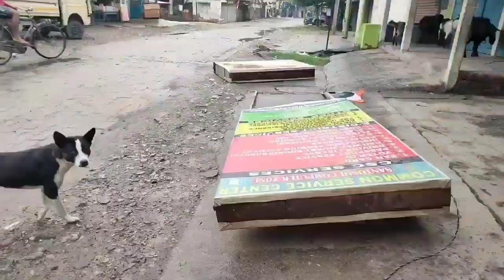आंधी तूफान । udalguri । Tufan Mein Pura Ghar Khatam 😢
Tufhan
aandhi Tufhan
assam andhi tufhan
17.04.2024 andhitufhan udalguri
2020andhitufhan
2012 aandhitufhan
Barish tufhan
খতৰনাগ অন্ধি তুফহান
খতৰনাক আনধি তুফান
আটাইতকৈ বিপজ্জনক ধুমুহা
khatarnag andhi tufhan
khatarnak aandhi tufan
most dangerous storm
aandhi tufan bomb
aandhi tufan kiti
aandhi tufan kiti song
aandhi storm picture
aandhi tufan bhojpuri film
aandhi tufan ki thi song
aandhi tufan song
storm storm storm storm

बीते रात 17/04/2024 को आंधी tufhan आया था ।
उदलगुरी जिला ।  Hattigor